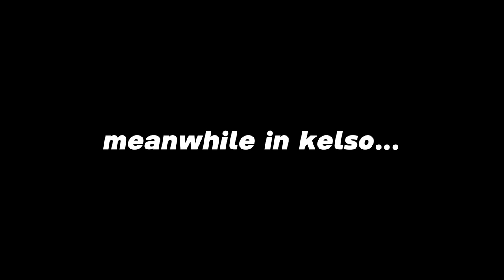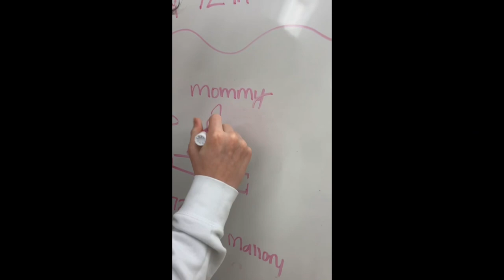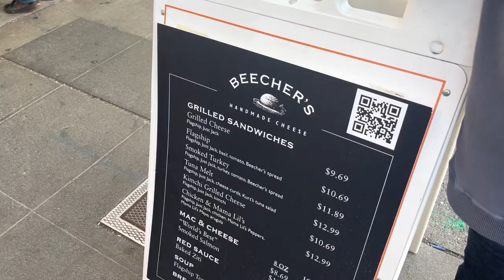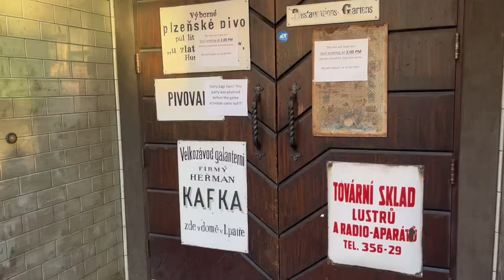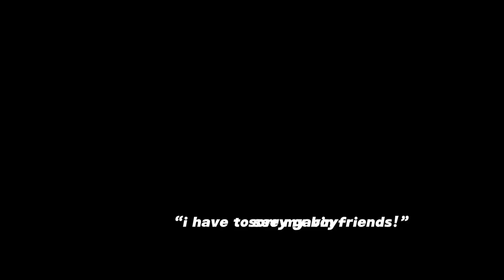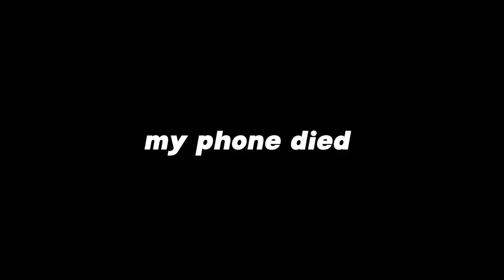Gonzaga Basketball Vlog